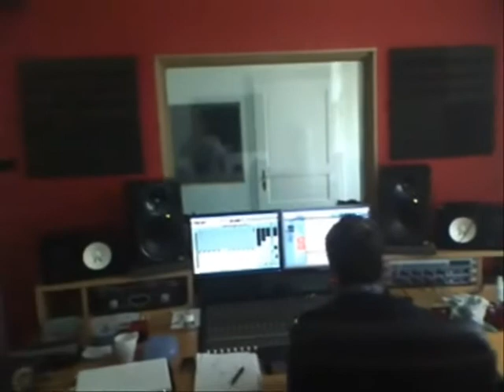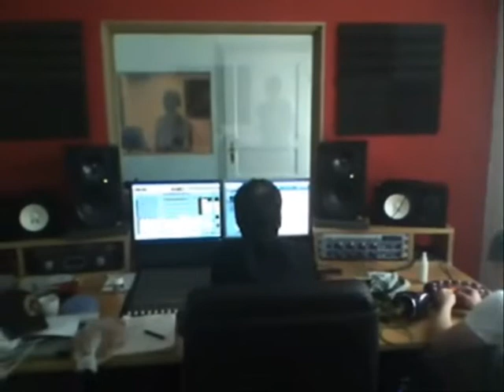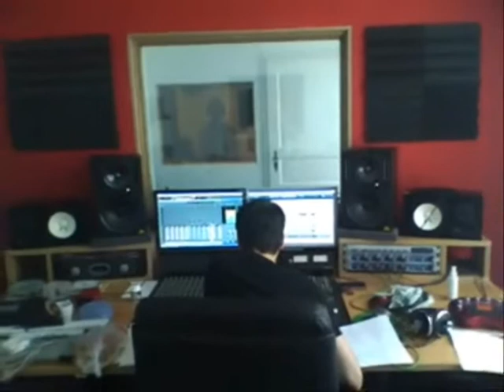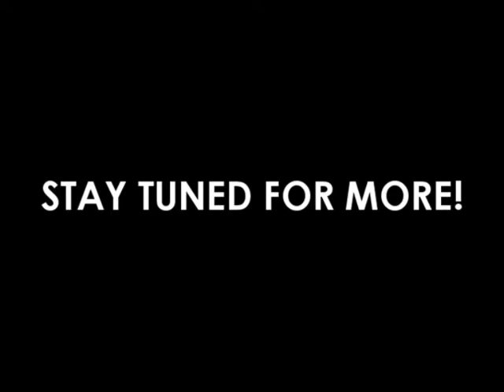UNITED WE FALL STUDIO UPDATE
UWF recording their first EP called "a trip down memory lane" @ think audio recordings. enjoy!